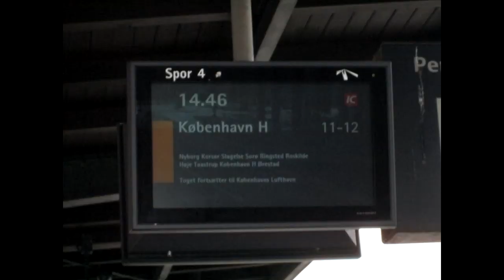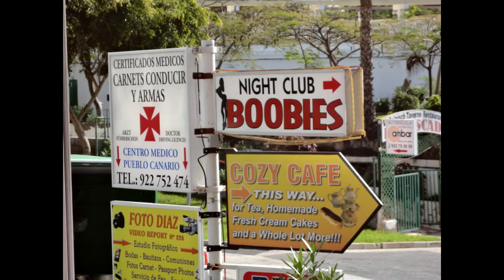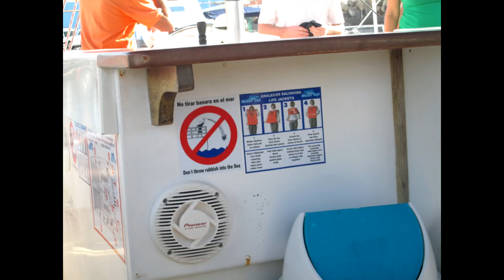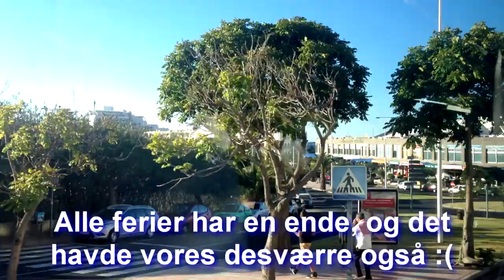Tenerife 2012 (dedikeret til Gitte Hansen Holm)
vores ferievideo fra det fantastiske tenerife.. En lille bid af paradis, og en fantastisk oplevelse sammen med lillebror og mor :) endnu engang tak for gaven mor, vi glemmer aldrig den her oplevelse!